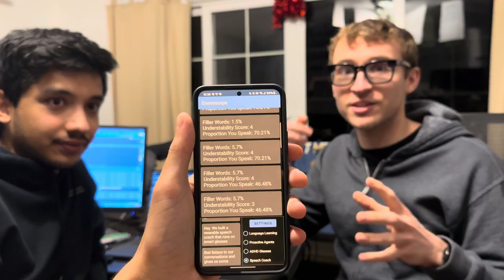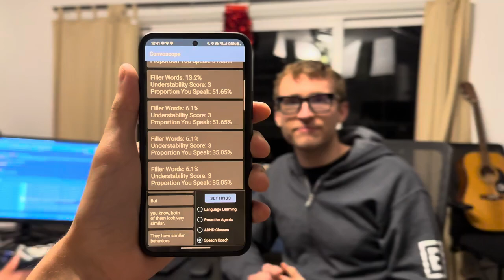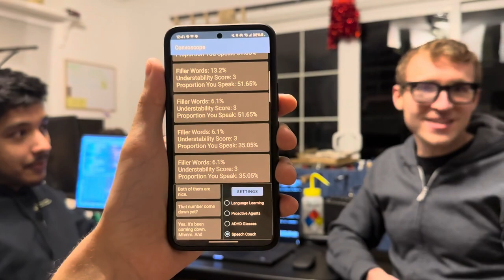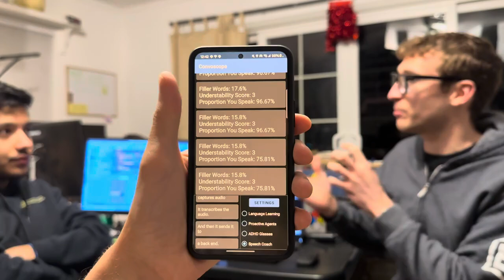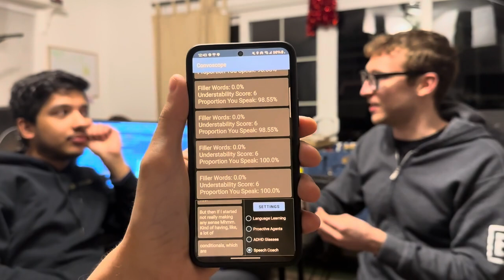Smart Glasses Speech Coach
Speech coach on smart glasses to improve your speaking skills IRL.

Get live insights overlaid on your vision during conversations:
- how much time you speak
- how understandable you are
- filler words you say

Built with @tomasmas @sapkotashardul_ @alex1115alex + friends.